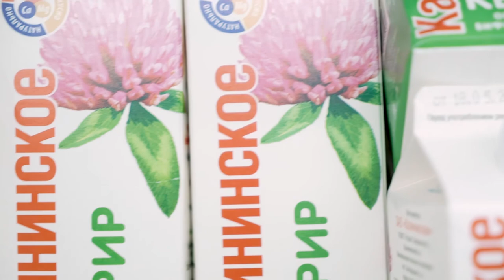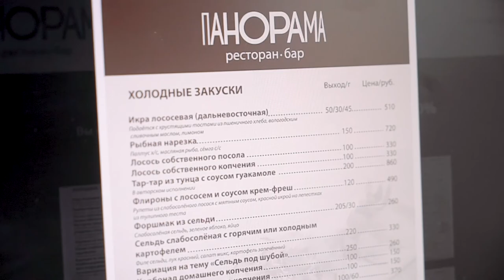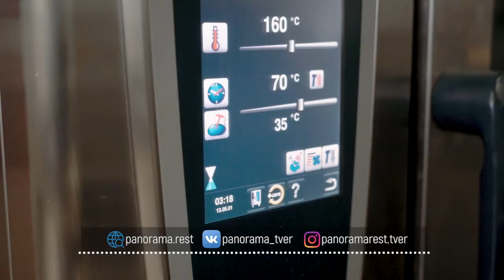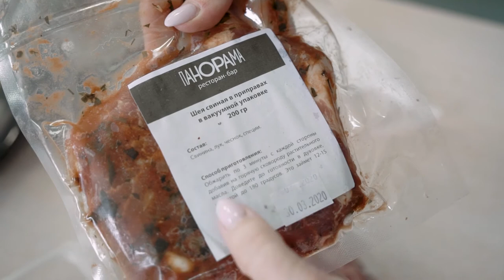Жизнь прекрасна - 20.05.20